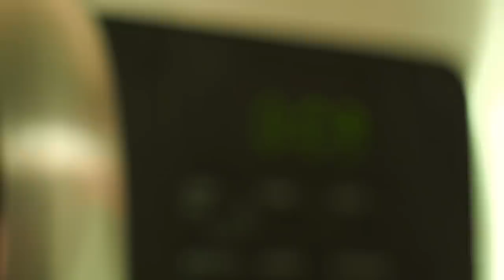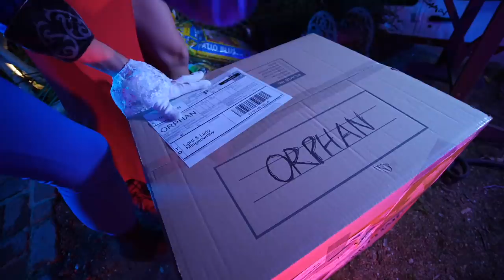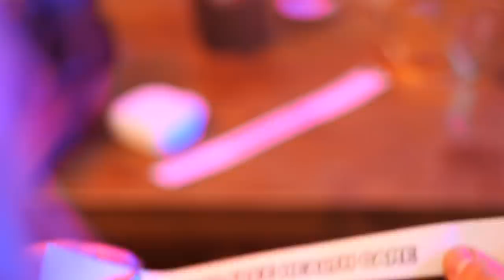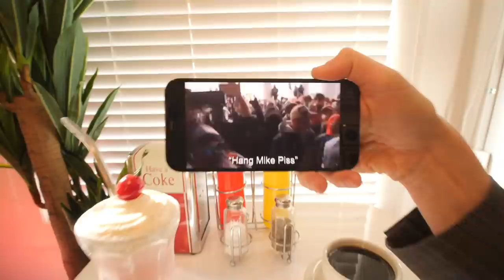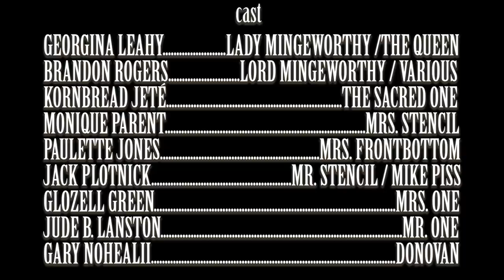NORMAL BRITISH SERIES - Ep 3: A Place for Good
The third of a five-part origin story to Lord & Lady Mingeworthy

Featuring
GEORGINA LEAHY as Lady Mingeworthy / The Queen
KORNBREAD JETÉ as The Sacred One
MONIQUE PARENT as Mrs. Stencil
PAULETTE JONES as Mrs. Frontbottom
JACK PLOTNICK as Mr. Stencil / Mike Piss
GLOZELL GREEN as Mrs. One
JUDE B. LANSTON as Mr. One
ELLA NOVA as Debbie Stencil